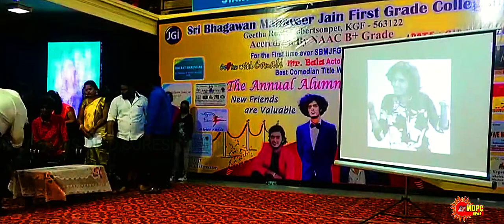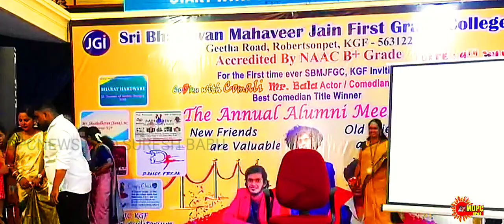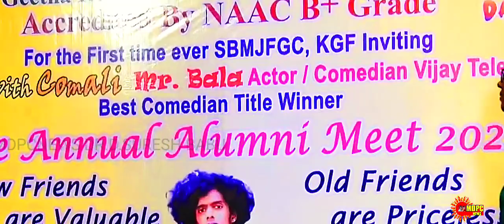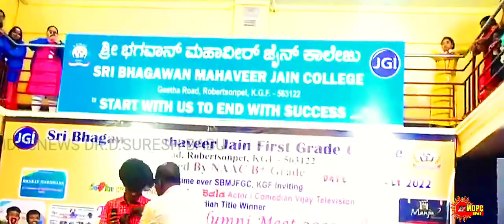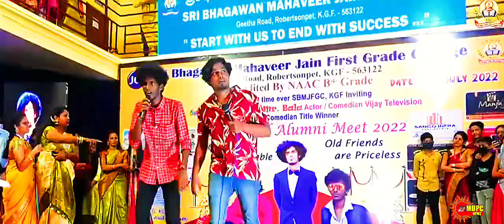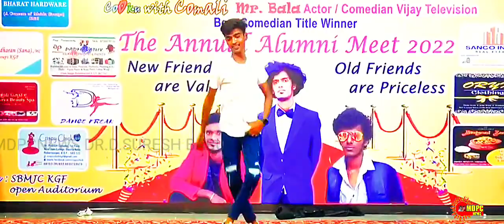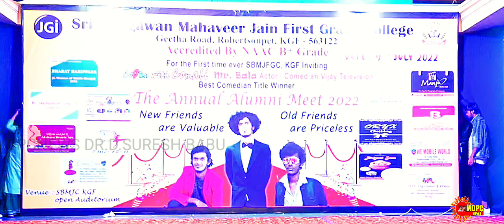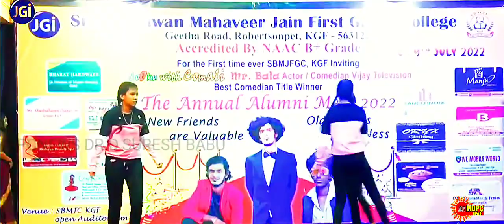MDPCNEWS /2022 ANNUAL ALUMNI AT KGF SRI MAHAVEER JAIN COLLEGE. CHIEF GUESS VIJAY TV FAMOUS COMEDIAN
MDPCNEWS /2022 ANNUAL ALUMNI AT KGF SRI MAHAVEER JAIN COLLEGE. CHIEF GUESS VIJAY TV FAMOUS COMEDIAN/TAMIL ACTOR BALA.

the famous actor, comedian and Vijay tv vettu keli bala performed dance,mimicry and songs programme at sri bhagawan mahaveer Jain college for annual alumini meet 2022 , entire auditorium was over crowed, even womens staff also joined with bala in dancing a big applause from students. students mourned for actor late punith Raj Kumar.           Social activist and alumini Karthick has appealed to the bala to extend cooperation and donate for poor people in kgf